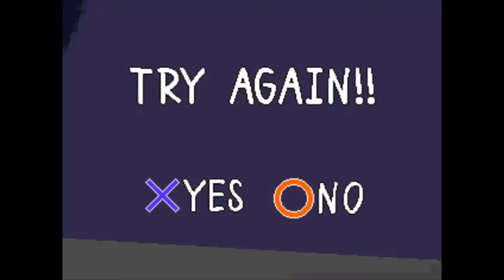PaRappa The Rapper | Gameplay part 4 (No commentary walkthrough)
INFORMATION // INFORMAÇÕES

Game: PaRappa the Rapper
Platform: Playstation
Year: 1996
Genre: Music
Played on PC with an emulator
Jogo: PaRappa the Rapper
Plataforma: Playstation
Ano: 1996
Gênero: Música
Jogado no PC pelo emulador